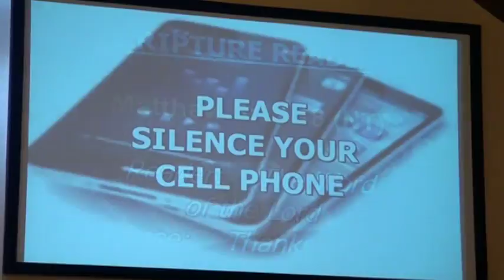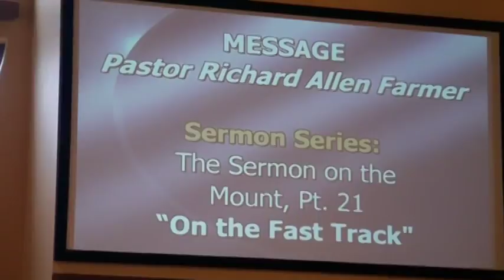On The Fast Track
As the Crossroads Church began the year of 2017, Pastor Farmer declared January to be the Month of Consecration. As part of that, he requested the congregation to consider fasting every Thursday of the month. This sermon is a teaching about the practical side of fasting.
Fasting provides both physical and spiritual benefits.There are some spiritual battles we will not win, apart from the combined spiritual disciplines of prayer AND fasting (Matthew 17:14-21)